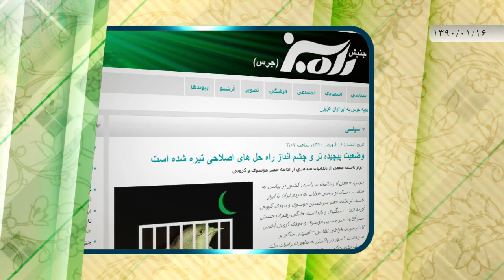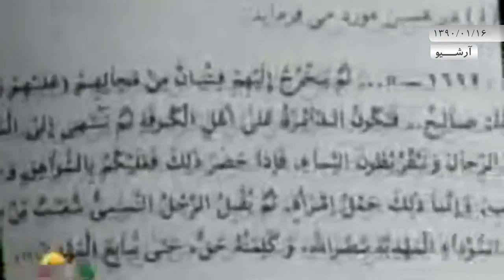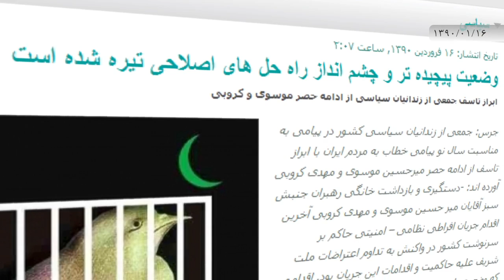اخبار رسا؛ 16 فروردین 1390